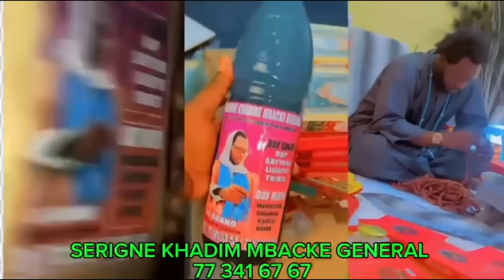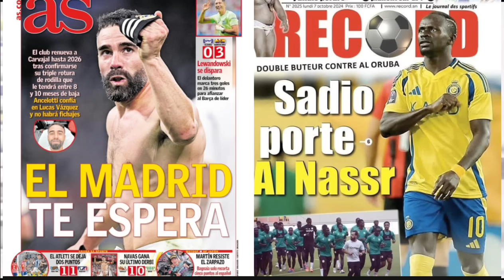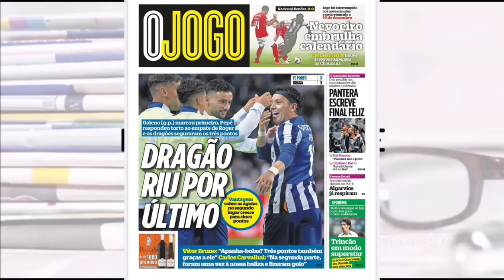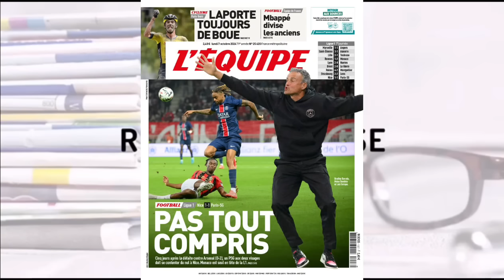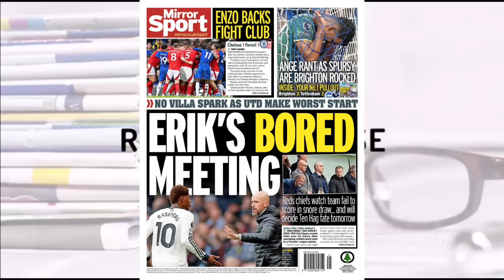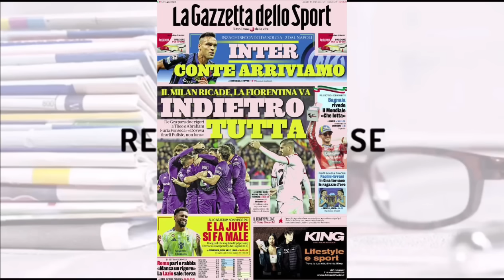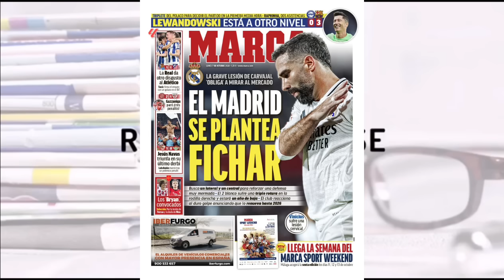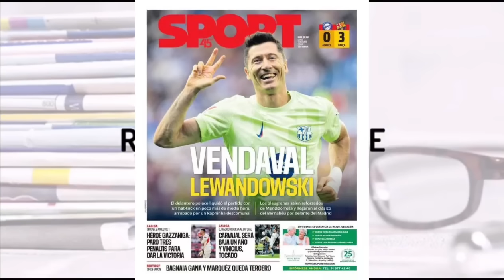📰: SADIO MANÉ est en grande forme, il porte Al Nassr grâce à la venue... : Le Real va recruté un ou